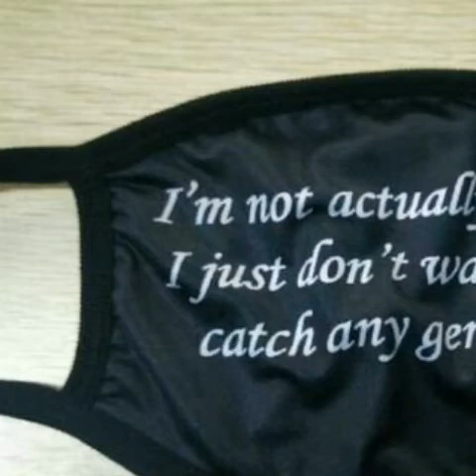Very useful mouth mask Decore ideas